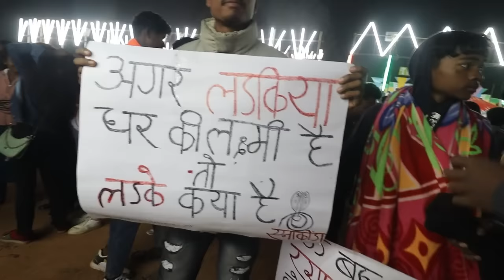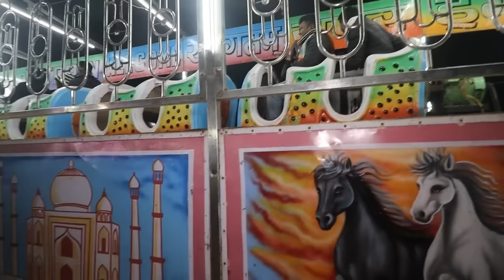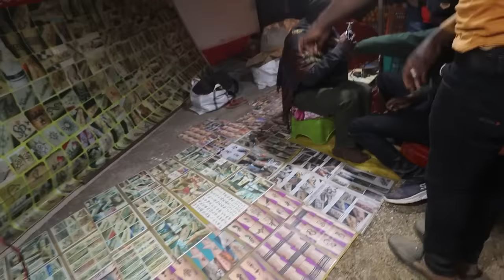कन्डोरा रात्रि मेला 2024 Vlog Video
कन्डोरा रात्रि मेला 2024 Vlog Video | Dashrathdes vlog